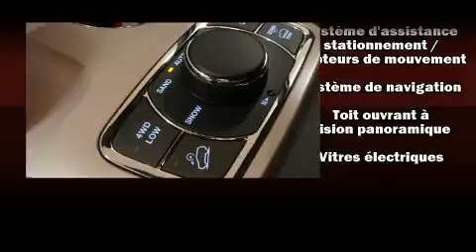2015 Jeep Grand Cherokee in Laval, QC H7S 2E7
Pr��t �� recevoir toute votre petite famille: le Jeep Grand Cherokee 2015. Affichant moins de 25 000 km au compteur, ce VUS 4 portes met la priorit�� sur le confort, la s��curit�� et son c��t�� pratique. Ce v��hicule propose une polyvalente transmission int��grale coupl��e �� une transmission automatique et un moteur 6 cylindres de 3,0 L. Jeep a mis la priorit�� sur le confort et le style en incluant: des si��ges avant �� commande ��lectrique, le r��troviseur central avec fonction anti��blouissement automatique, des r��troviseurs ext��rieurs avec fonction anti��blouissement automatique, si��ges chauffants et ventil��s, porte de chargement �� commande ��lectrique, essuie-glace �� d��tecteur de pluie, et un syst��me de navigation command�� par la voix. Comporte une t��l��commande int��gr��e d'ouvre-porte de garage, une autre des options distinctives de ce v��hicule. Avec des phares �� haute intensit�� lumineuse pour ��clairer la route, vous b��n��ficierez d'une visibilit�� optimale en toutes circonstances. Le toit ouvrant assist�� illumine l'habitacle de lumi��re naturelle. En cas de retournement, les rideaux lat��raux se d��ploient, ce qui procure une protection accrue aux occupants des places d'extr��mit��. Nous comptons sur une ��quipe exp��riment��e, d��vou��e et enthousiaste, pr��te �� vous servir. Nous vous aiderons �� trouver le bon v��hicule au prix qui respecte votre budget. Allez, venez effectuer un essai routier, cela pourrait vous aider �� d��cider!